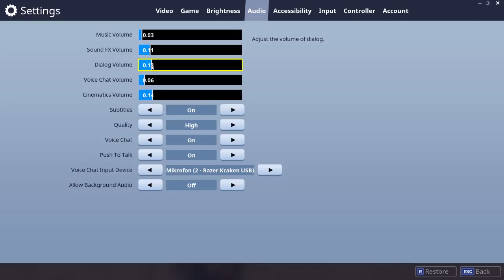FORTNiTE szerintem Vicces jelenetek olasz kisgyerekekkel